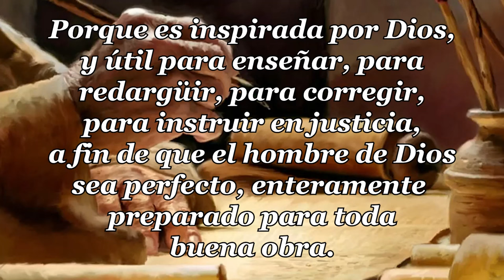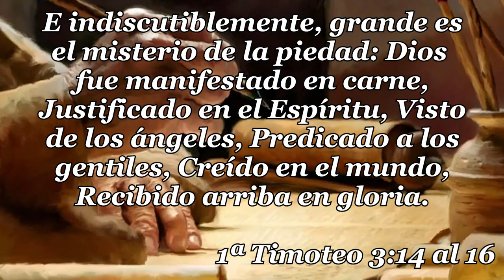31 - 1ª CARTA TIMOTEO